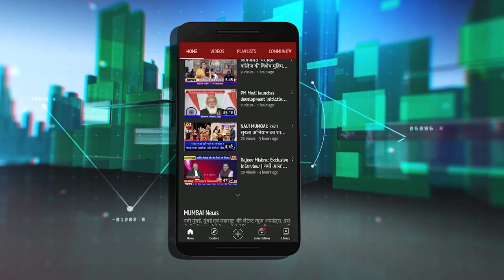CM Uddhav Thackeray flagged of the first flight from Sindhudurg Airplain departureMumbai